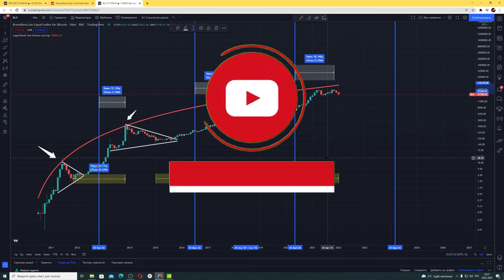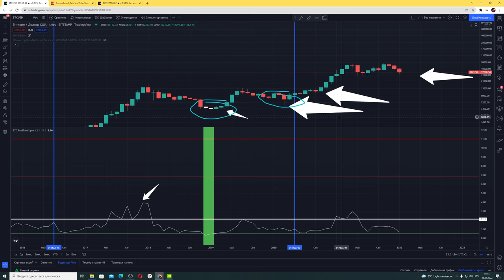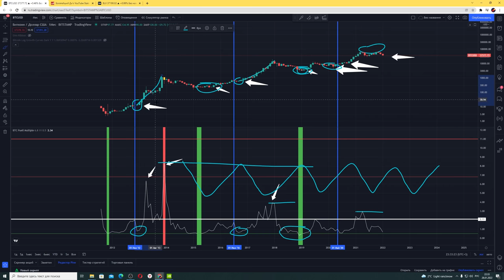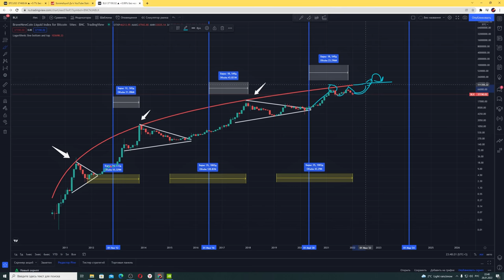Я ПОКУПАЮ БИТКОИН (вот почему)